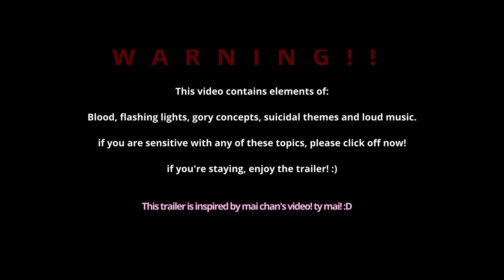B l a c k S w a n - T r a i l e r (yandere simulator series)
THIS VIDEO WAS INSPIRED BY MAI CHAN / MY WIFE I LOVE U LOLS THANKS FOR INSPO :D

,, 🍓 W e l c o m e - This is the new series inspired by a minecraft series i do with my friends called Tokyo Untold. This will (hopefully) be a 30 episode series (3 seasons) by the time i have finished the story, join yoshika and her friends on their dark journey as they unreavel the secrets! 🥐

🕯️┊socials! ᵎᵎ ∥

🍄┊credits! ᵎᵎ ∥
edited by me : divinci resolve